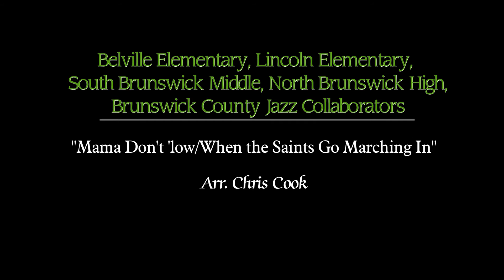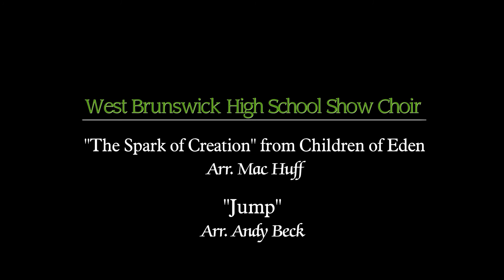Arts Alive 2014 - Brunswick County Schools - Complete Show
Brunswick County Schools presents Arts Alive XIV.  A celebration of the arts in our schools took place on March 28, 2014 in the Odell Williamson Auditorium on the campus of Brunswick Community College.  It featured talent acts from various schools throughout the county.